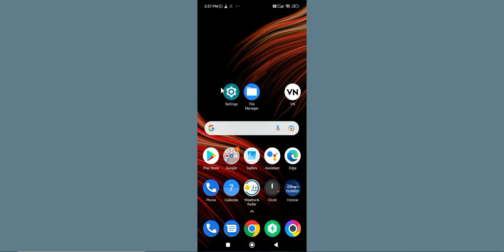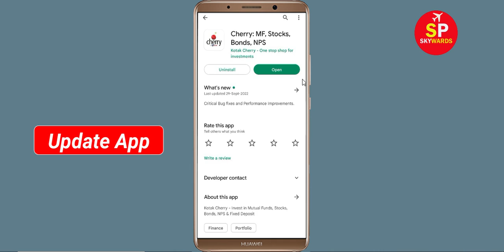Fix Cherry App isn't Responding Error in Android & Ios - Cherry Not Responding Problem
How to Fix Cherry App isn't Responding Error in Android & Ios - Cherry Not Working Problem

In this Cherry Cherrydeo tutorial, i will show you how to fix / Solve Cherry App isn't Responding Error in Android & Ios - Cherry Not Working Problem Solved. If you are facing same problem in your mobile phone then it will help you a lot.